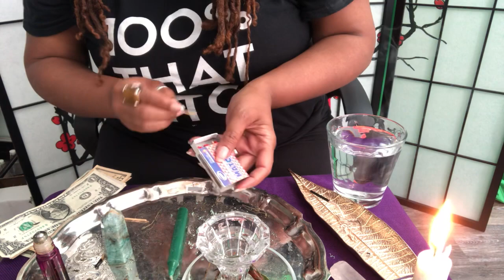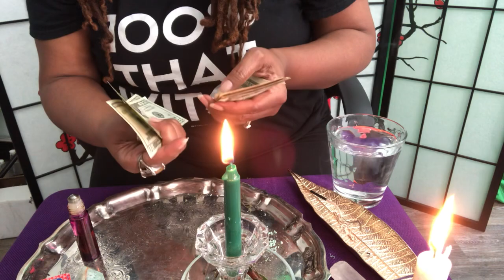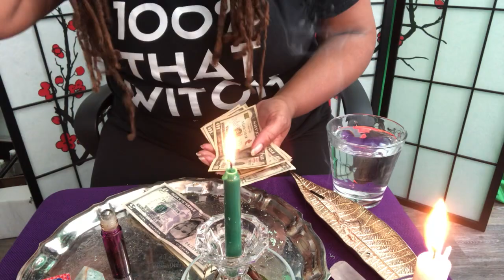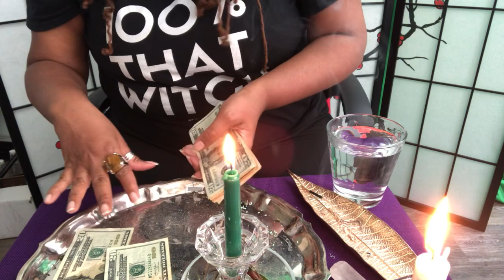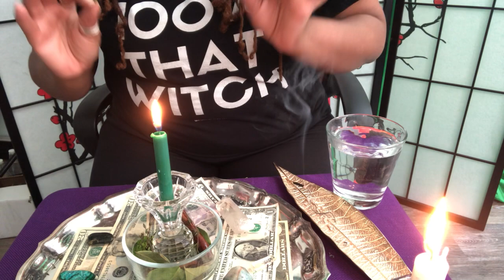How to Make a Wealth Altar | Money Magick Spell